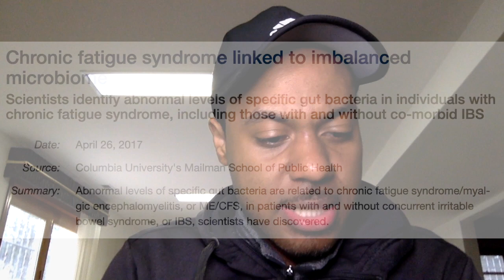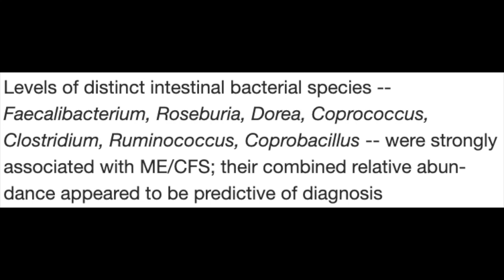Chronic Fatigue Is A Serious Condition! (Here's What You Don't Know About Chronic Fatigue Syndrome)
In this episode of The Live Mind Podcast, we discuss research suggesting “Four day work week improves work performance”, “Assistance dogs help veterans overcome PTSD”, “Lifting heavy weights improves male testosterone”, “Chronic fatigue syndrome is linked to an imbalance of gut microbiome”, and “Brain-Eating amoeba in Florida linked to unfiltered water in a sinus rinse”.

My Equipment:
My Computer Mac Book Pro
My Microphone
My microphone stand
My Ring Light

My Favorite Mental Health Supplements:
Himalaya Stress Care
Himalaya Calm Mind
CALM Magnesium Powder for Sleep
Hyland’s Calm Forte Sleep Aid
Supplement For Overwork/Burnout
Castor Oil
Probiotic For Energy